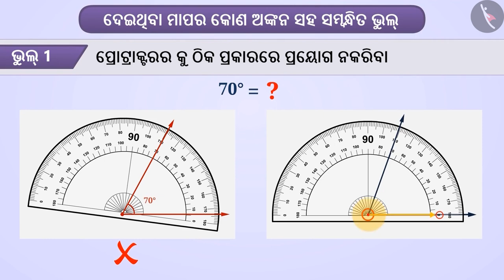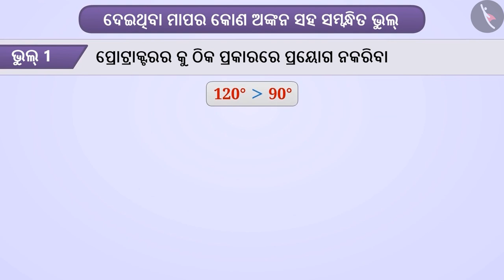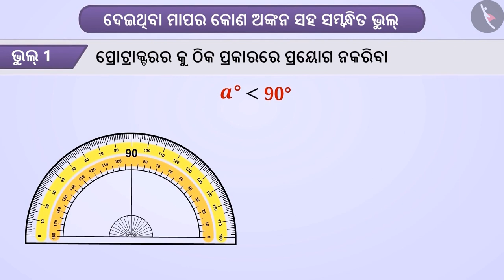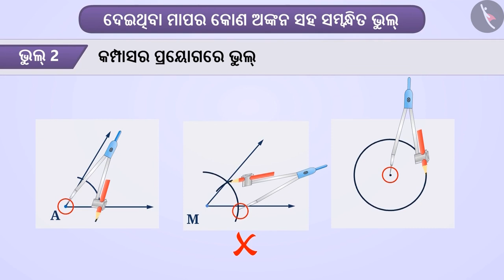ଦିଆଯାଇଥିବା କୋଣ ଅଙ୍କନ କରିବା | Part 4/4 | Construction of angles of known measurement | Odia | Class 6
Class 6 | ଦିଆଯାଇଥିବା କୋଣ ଅଙ୍କନ କରିବା | Part 4/4 | Construction of angles of known measurement | Odia | Class 6

TicTacLearn Video
Interactive Videos